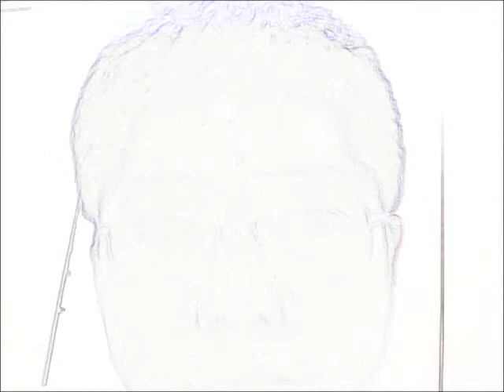回復:樓市前景升或降 內外因素細端詳 RE : Property Market in Hong Kong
舉行地點: 維多利亞公園涼亭
Venue: Band Stand, Victoria Park

蔡涯棉
地產業界人士
Michael CHOI Ngai-min
Property Agent Executive

黃良昇
中原地產研究部聯席董事
WONG Leung-sing
Associate Director of Research
Centaline

巫伯雄
浸會大學經濟學系副教授
MO Pak-hung
Associate Professor
Department of Economics
HKBU